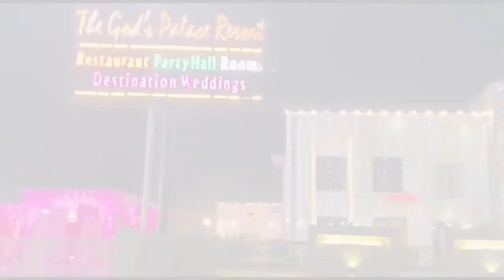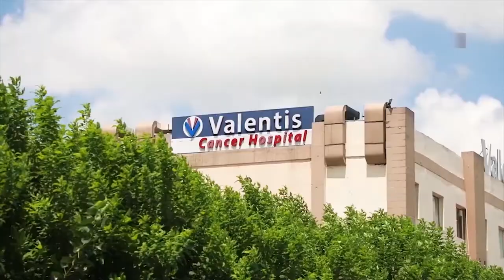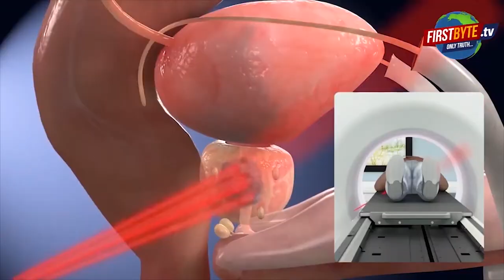विवाह मंडपों में ये तीन महिलाएं देती हैं चोरी की घटनाओं को अंजाम || First byte.tv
3 महिलाओं का शर्मसार करने वाला मामला

कार्यक्रमों में शामिल होकर देती थी चोरी की घटनाओं को अंजाम

मध्य प्रदेश की रहने वाली हैं तीनों महिलाएं

कीमती जेवरात समेत महंगे साज़ो सामान की कर चुकी हैं चोरी